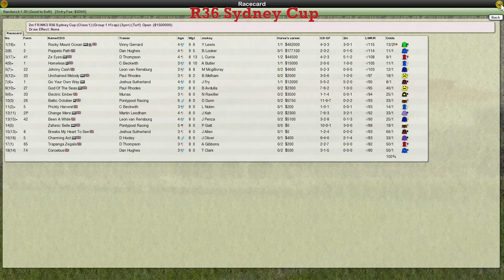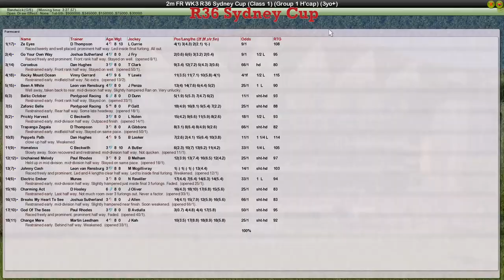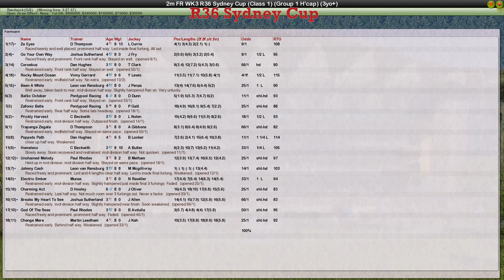FR WK3 R36 Sydney Cup